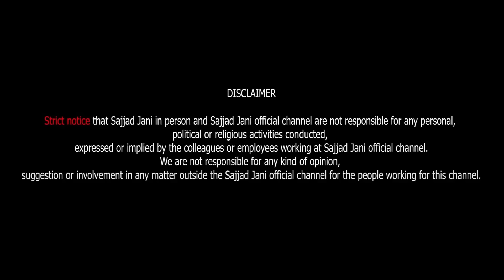Jani Team Ne Keen New Style Mein Jugtain !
Sajjad Jani's Team:
Cameraman: M. Amjad & Team